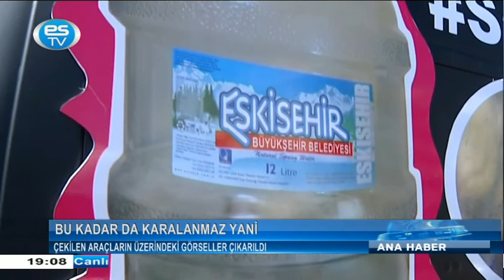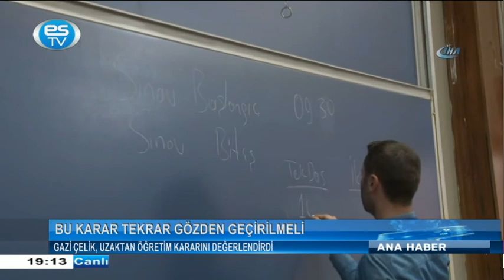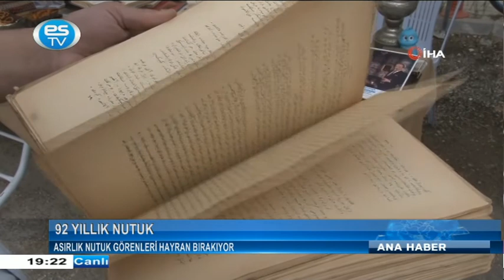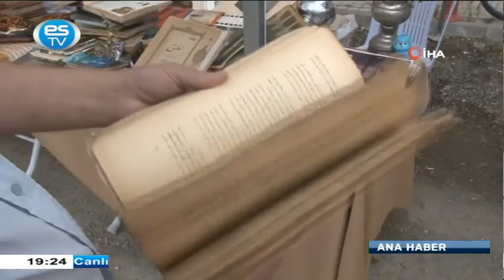ANA HABER BÜLTENİ 07.09.2020